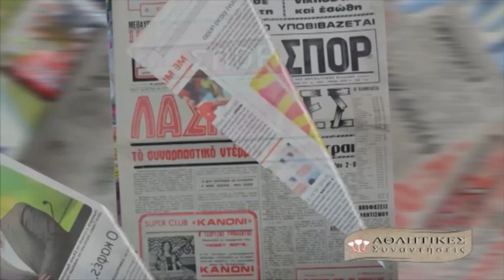119 Αθλητικές Συναντήσεις 2ο | Ρυθμική Γυμναστική 2ο Μέρος | 06-04-2019